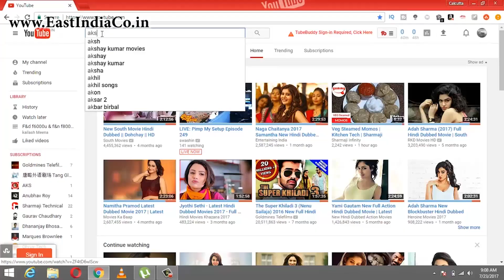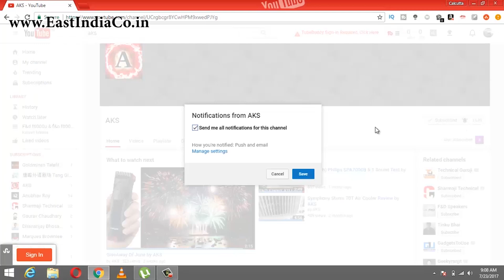Panasonic HT40 vs Intex Rider 4 1 Home Theatre Fight Club by AKS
Fight Club - Intex Rider vs Panasonic HT40 Home Theatre by AKS

Panasonic HT40
Intex Rider